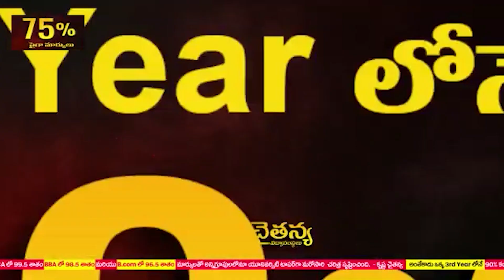ఇచ్చిన మాట నిల‌బెట్టుకున్న సీఎం నూతన పెన్షన్లు పంపిణీ చేసిన ఎమ్మెల్యే ప్ర‌స‌న్న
ఇచ్చిన మాట నిల‌బెట్టుకున్న సీఎం
-నూతన పెన్షన్లు పంపిణీ పంపిణీ చేసిన ఎమ్మెల్యే ప్ర‌స‌న్న